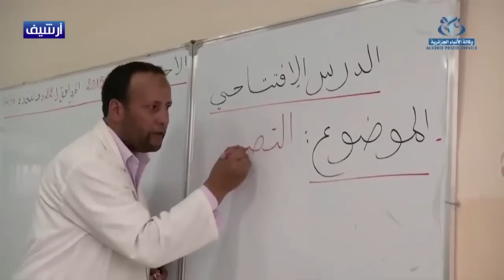حوالي مليون مترشح يجتازون مسابقة توظيف الأساتذة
الجزائر (وأج)- انطلقت المسابقة الكتابية المتعلقة بتوظيف أكثر من 28 ألف أستاذ في الأطوار التعليمية الثلاثة.,يشارك في المسابقة زهاء مليون مترشح بينهم 35 ألف أستاذ متعاقد، ويتوزع هؤلاء عبر 1974 مركز إمتحان موزعين عبر التراب الوطني.